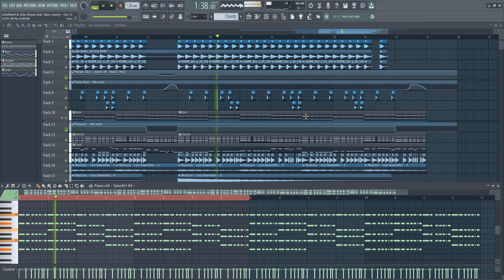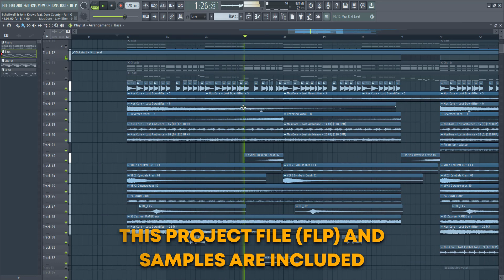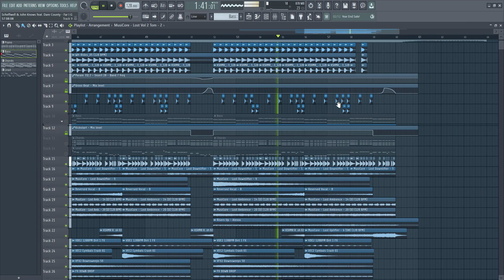Scheffwell & John Knows - Far I Go [FL Studio Remake + FREE FLP]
🔌 VST / Plug-in List: Nexus 2, Sylenth1 V3, Spire, Fabfilter Bundle, The Glue, Soothe2, Invisible Limiter, Kickstart, CamelCrusher, dblue.TapeStop, OTT, Sausage Fattener
🍑 DAW Version: FL Studio 20.9

00:00 Video intro
00:08 Remake playthrough
00:45 Remake patterns
01:43 Remake samples
02:38 Video outro

scheffwell john knows far i go progressive house revealed records progressivehouse music revealed recordings edm dance music flp download flp remake, fl studio download project, free samples, fl studio project, flp free flp, fl studio projects themes fl studio templates free download, tutorial fl studio file, flp template